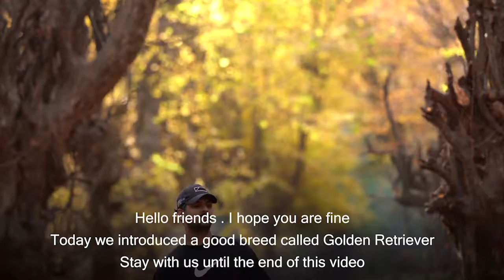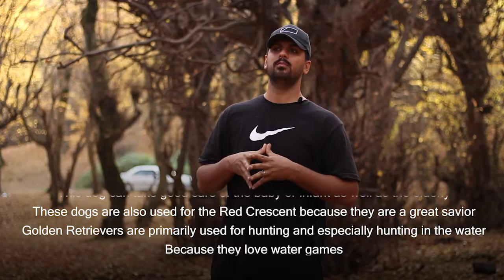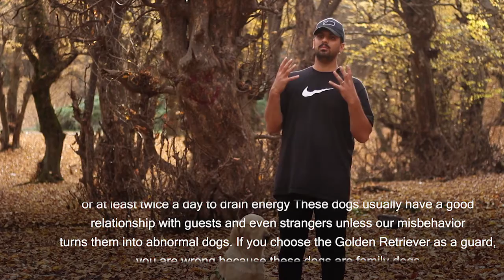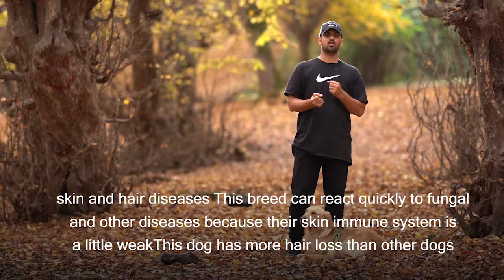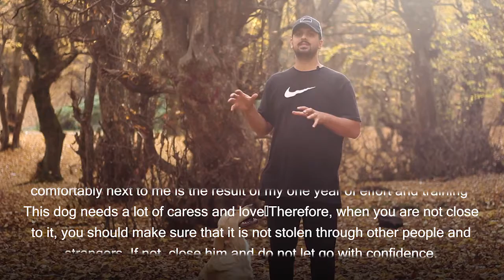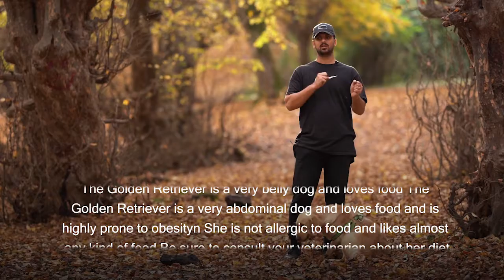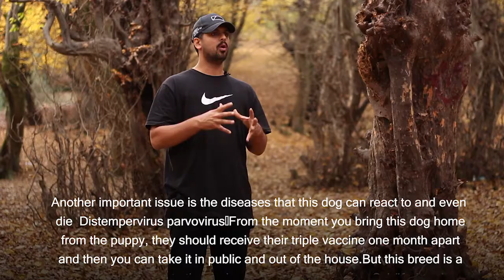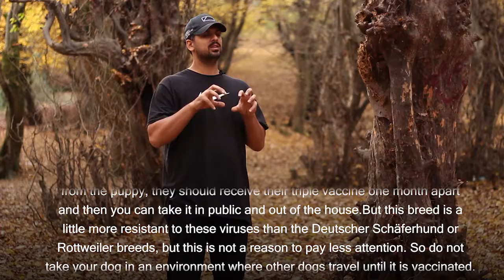Rescue Dog - Golden Retriever Tutorial - سگ زنده یاب - آموزش در مورد گلدن رتریور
در این ویدئو نگهداری ، آشنایی با نژاد و کارایی سگ از نژاد گلدن رتریور را مشاهده میکنید
In this video, you can see the maintenance, breed familiarity and performance of Golden Retriever dogs.
在本視頻中，您可以看到金毛犬的保養、品種熟悉度和性能。
في هذا الفيديو ، يمكنك مشاهدة أعمال الصيانة والإلمام بكلاب Golden Retriever وأدائها.
Bu videoda Golden Retriever köpeklerinin bakımını, cins aşinalığını ve performansını görebilirsiniz.
इस वीडियो में, आप गोल्डन रेट्रिवर कुत्तों के रखरखाव, नस्ल परिचित और प्रदर्शन को देख सकते हैं।